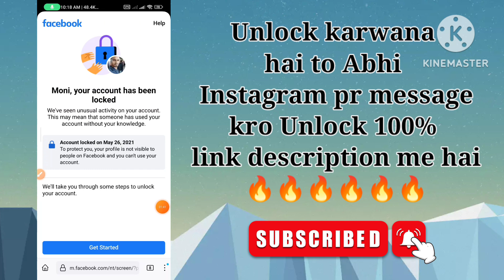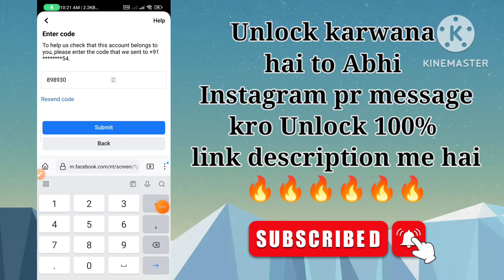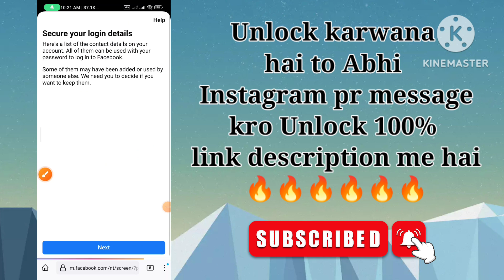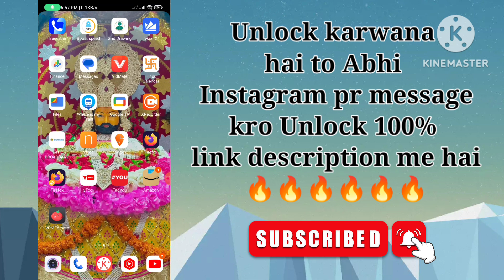🤩 code option 5 मिनट में 🤩 | unlock Facebook account without identity | get a code on your phone 🔥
Unlock Facebook account today live 2023 | unlock locked Facebook account easily | facebookunlock 🔥

confirm your identity problem solution 🔥 | how to get code option in locked facebook account 2022 |

Hello Dear Facebook Team My Facebook account is locked and there is a problem with Confirm Your Identity and I have submitted your according all government proof which is there, but I am not able to unlock my account.  Please give me the option of get a code by, email or get a code on your phone to get my account unlocked.  Through which I can unlock my account, thank you!
Account name =
Locked date=
Account Date of birth=
Server

Your Quaries👇
facebook unlock
facebook locked
how to unlock facebook account without id proof 2022facebook account locked how to unlock